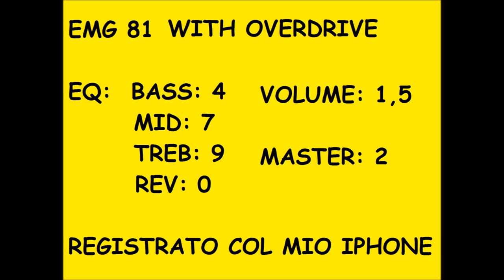EMG 81 + ERNIE BALL COBALT (OVERDRIVE)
In questo video provo i miei nuovi pick up EMG e le corde Ernie Ball Slinky Cobalt da 0,10 sulla mia Yamaha RGX 520 DZ e collegata aun amplificatore Marshall JTM 30 (valvolare)

In questa seconda parte uso invece l'Overdrive dell'amplificatore.

Tutto quello che viene suonato è stato composto o improvvisato al momento da me, alcuni di quei riff fanno parte di miei brani inediti.
Tutto ciò è pubblicato con licenza Creative Commons.

ATTRIBUTION

Gueorgui Tcherednitchenko
EMG-85